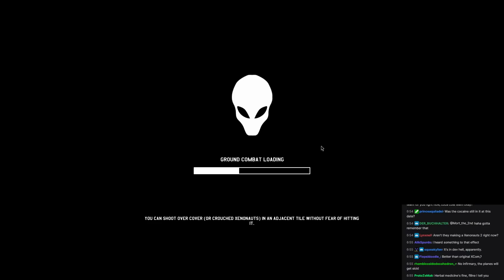Xenonauts 05 - Arabian Ghost Town